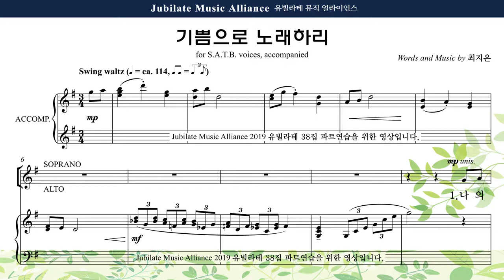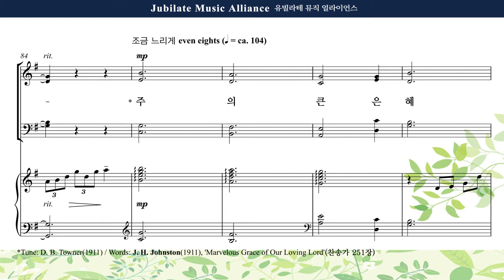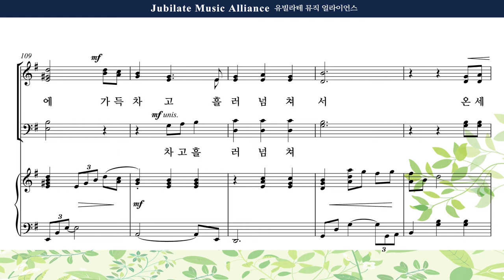[유빌라테 38집] 28. 최지은 - 기쁨으로 노래하리 Soprano